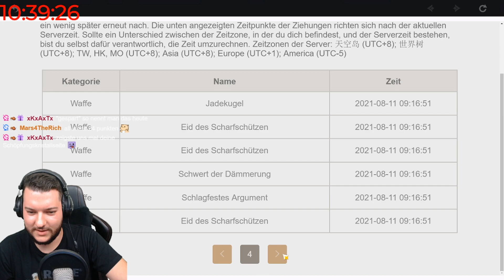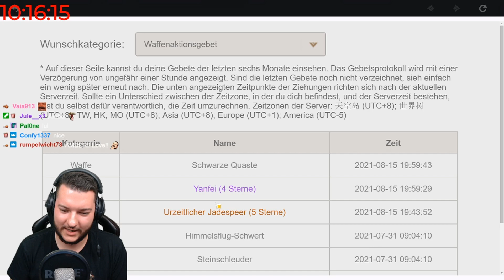Schon wieder LUCKY?! Baal Pulls mit Grej! | Genshin Impact | deutsch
Grej und ich pullen auf den Baal Banner !

Timestamps:
00:00 Intro
00:51 Grej pullt!
04:01 Mattii pullt!

Vielen dank für den tollen Support und EURE Unterstützung!